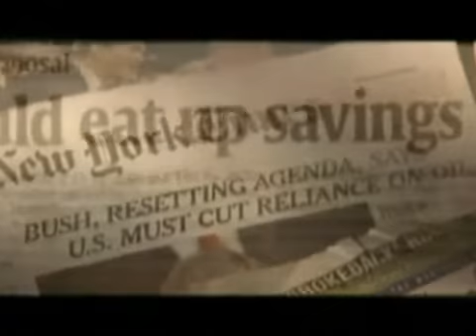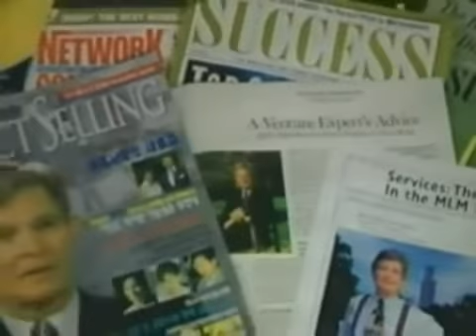Network Marketing explained by Prof. Charles KING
Prof. Charles King is the world's highest authority in the field of network marketing and direct selling industry. He is a true industry expert. He founded the only unique official seminar program at US universities, he made network marketing be a respected business model in the world.